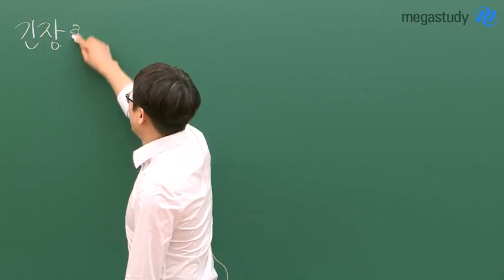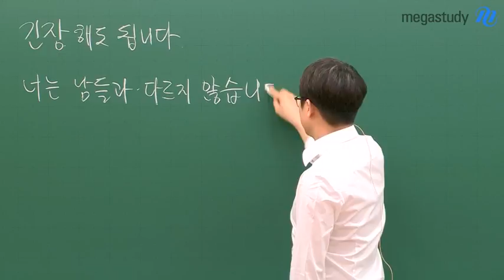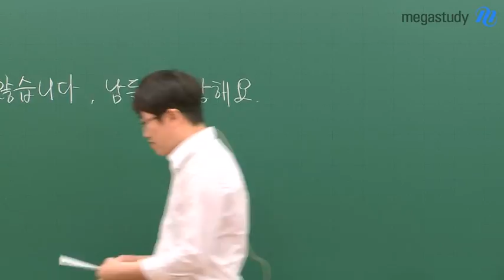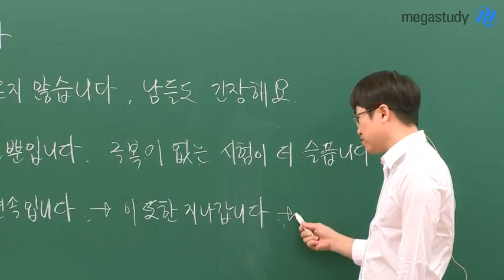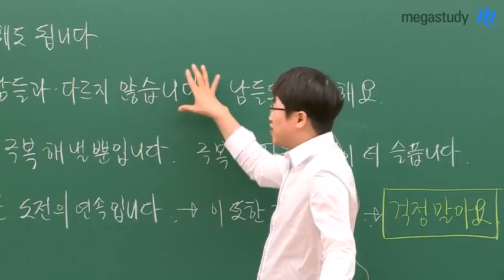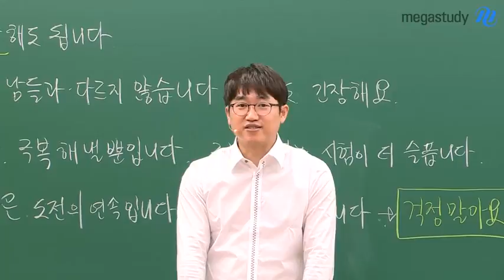[메가스터디] 수학 양승진쌤 - 수험생 여러분, 6평 긴장해도 됩니다!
이제 진짜 코앞으로 다가온 6월 모평!
큰 시험을 앞두고 여러분은 어떻게 지내고 있나요 ??

걱정이 너무 많은건 아닌지
너무 시험을 앞두고 긴장하고 있는건 아닌지
내가 공부를 많이 하지 않았다고 자신감이 없는것은 아닌지

너무 힘들고 지친 수험생 여러분을 위한
양.가.원 = 양승진 선생님의 힐링 TCC
6월 모평을 앞둔 수험생 여러분이라면 꼭 들어보세요

양.가.원. 양승진 선생님이 궁금하다면?